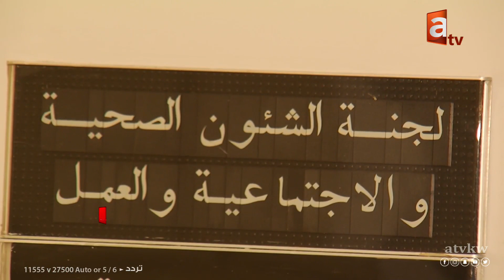نشرة اخبار قناة atv الاثنين 11 مارس 2019